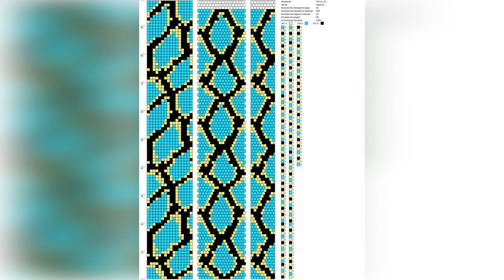Interesting ideas of braids made of beads DIY, several options for us